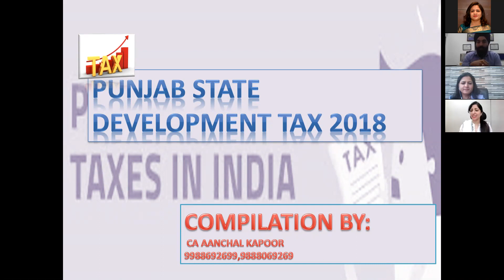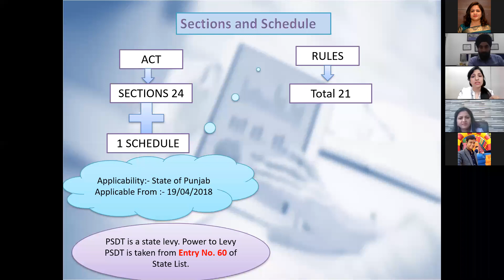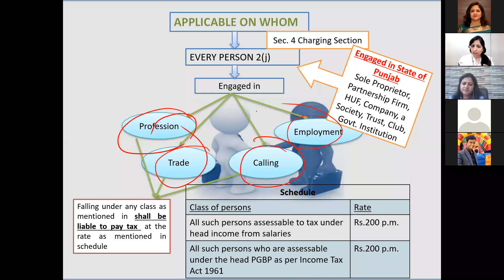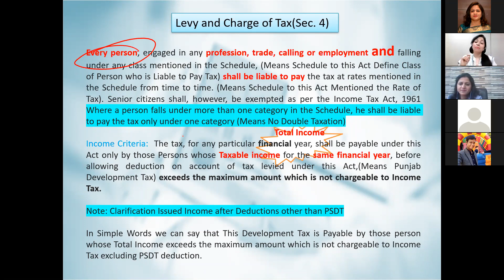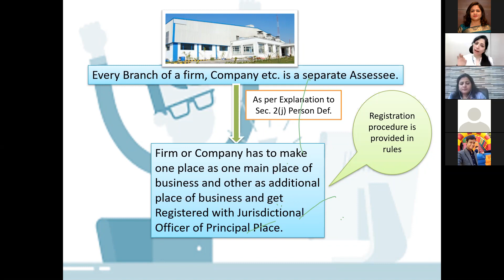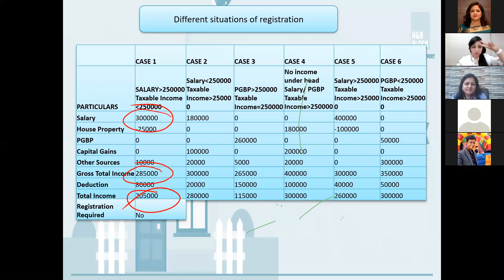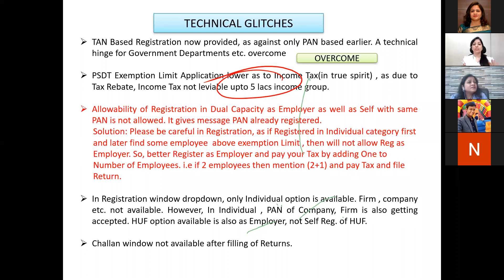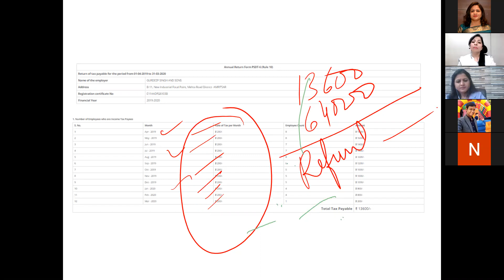Webinar on PSDT.... Speaker :CA.Aanchal Kapoor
Jalandhar Branch of NIRC of ICAI